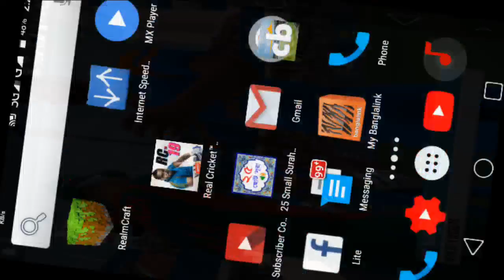Wcc2 Quick Match Gameplay India vs Bangladesh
Quick Match ! India vs Bangladesh Wcc2 Gameplay 2019

Highlights

Cricket Gameplay 2019

Bangladesh v India

Cricket India